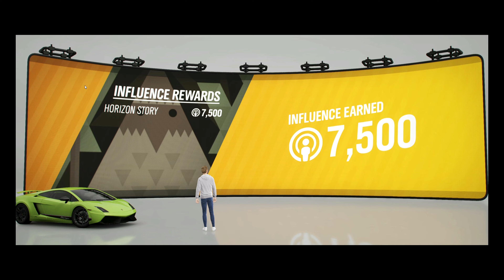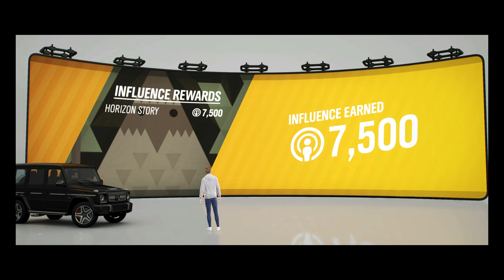Forza horizon 4 15 min of BEST CAR RACING GAMEPLAY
Hey everybody, this is  my MONTAGE for the game FORZA HORIZON 4 in 4k,  the game as I just started playing it ON PC

This is my own edited playthrough to streamline everything as much as possible, removing any deaths, loading times, my own play style, etc. I place value on the high quality of my videos as I use one of the best capture cards on the market.

Hit Like if you enjoyed my video:-]

Don't forget to watch it till the end.

Setup(Specs):

- CPU: Ryzen 9 3900X

- RAM: 16gb

- GPU: MSI 2070 super 8gb

- Headset: arctic 7steel series & corsair Hs50

-SSD : SAMSUNG 860EVO 500GB

- Keyboard: corsair k 70rgb

- Mouse: corsair harpoon

-Controller - POWER A rgb controller xbox